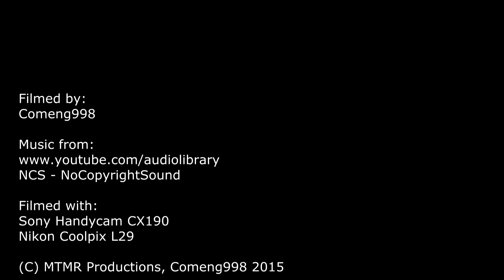707 Operations - Ballarat Beer Festival Tour, With B74 and T413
Ballarat Beer Festival Tour, With B74 and T413
At Southern Cross Station
Ballarat Beer Festival Tour

Today we see B74 and T413 departing out of Southern Cross Station. These trains were apart of the 707 Operations tour to the Ballarat Beer Festival. B74 was an extra surprise as I'd only thought that T413 was running the tour until a day before.

Videos In Outro:
Right Top: Austrains NR54 on a Indian Pacific Service |
Date Filmed: 24th of January, 2015